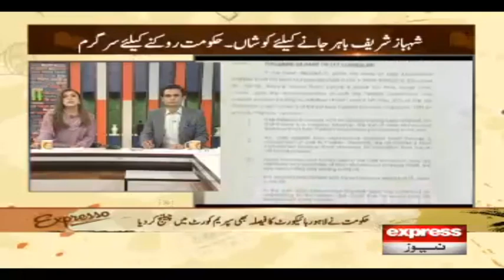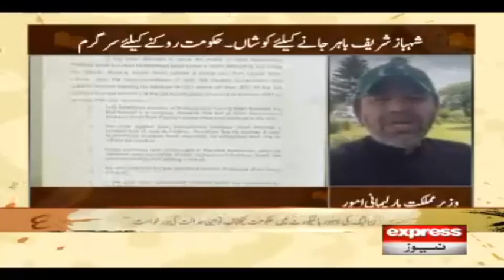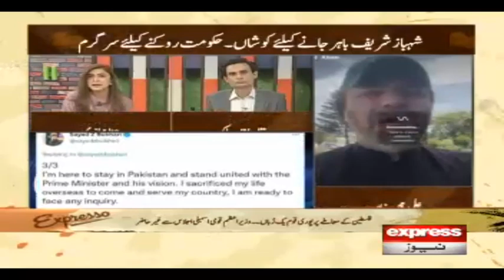Shehbaz Sharif Vs PTI Govt | Expresso With Hina Niazi And Waqar Malik | Express News | IX2I